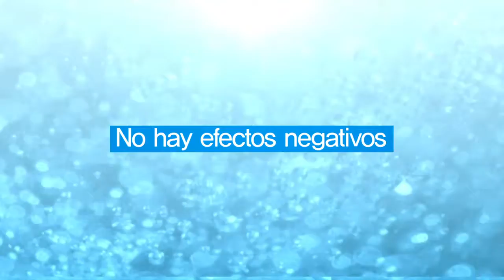Atomy DETERGENTE de ropa, lavatrastes y suavizante de telas